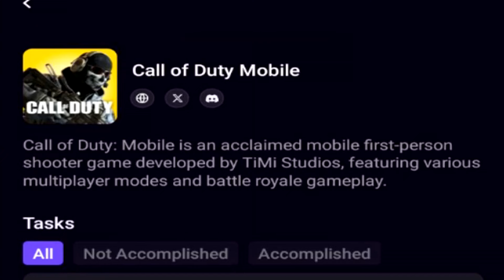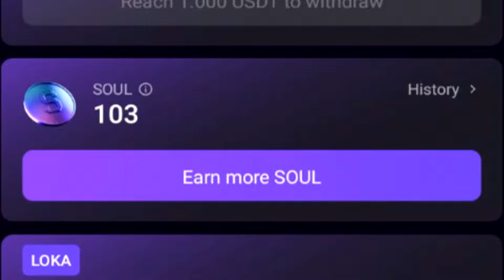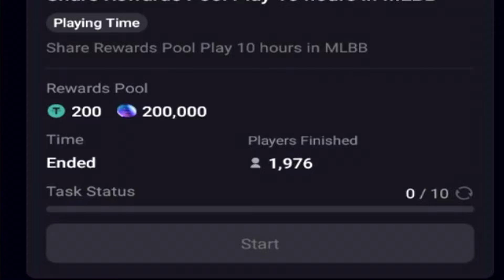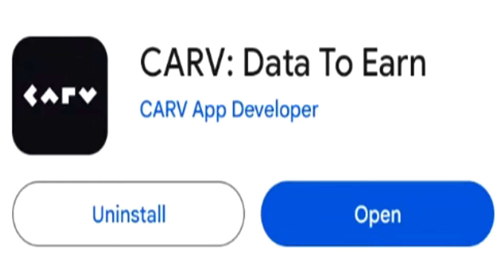Testing 4 BIG Apps To Earn Money Playing Games! - (REAL Experience)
Today I'm testing 4 big apps to earn money playing games from your mobile but are they really worth your time? Let me show you my real legit payment proof and experience trying to make money online from playing games in 2024.

In today's video I am diving into a few money making apps to see if they’re worth your time in 2024. First I explore CARV Data to Earn an app that rewards you with cryptocurrency for playing popular games like COD Mobile and Mobile Legends.

Next I review Lucky Scratcher Play Earn an app that bombards you with ads and has a high cash out threshold making it frustrating to use. I also revisit Bitcoin Miner Earn Real Crypto a fun app where you can earn Satoshi by running a virtual mine It’s legit and offers instant withdrawals but don’t expect to get rich quick.

Lastly I check out Kick Fishing... Play a fishing game where you need to spend real money to earn crypto. Without investing the app doesn’t seem very rewarding. Watch the video for my in depth reviews and find out which apps are worth your time!

0:00 - Intro
0:07 - CARV: Data To Earn
4:49 - Lucky Scratcher
6:49 - Bitcoin Miner
9:25 - Kick Fishing